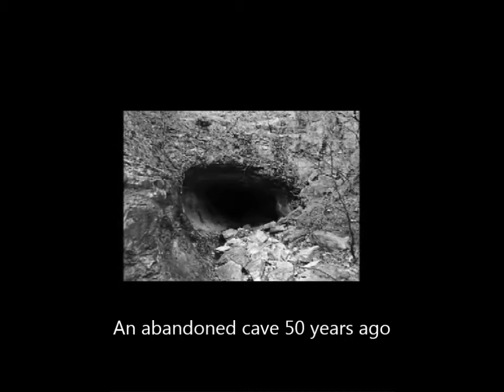The Beast in the Cave (Francis W. Parker Charter school AH Project)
The Beast in the Cave - Claymation inspired by H.P. Lovecraft's "The Beast in the Cave" 1905